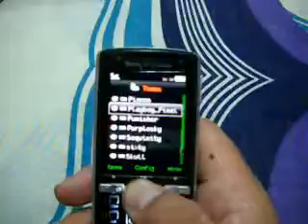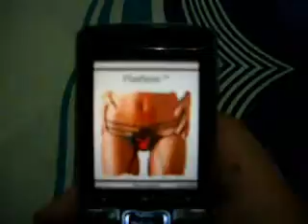ML 87881706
Video Migrado